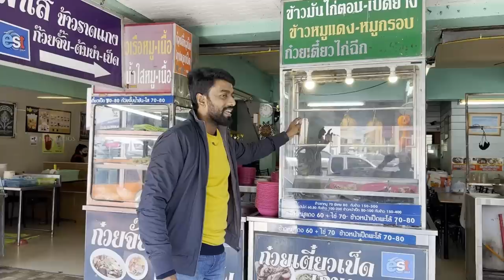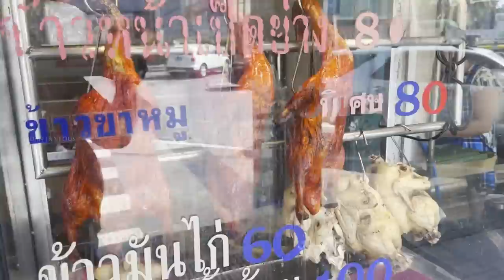Thailand 🇹🇭 Highway Roasted Duck 🐷 Worms & Luxury Pattaya Hotel Room Tour !! DAN JR VLOGS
Hey friends! Welcome back to yet another exciting vlog of the Thailand series! We all know Thailand is known for its exotic food one can't miss while visiting!

My latest vlog brings my best food adventure ever, sharing the top ick exotic food I found in Thailand. Also, you can see what's inside my luxurious hotel room in Pattaya.

Watch the full vlog and experience Thailand like never before.

Check out recent videos from the channel:

MY NEXT INTERNATIONAL TRIP !! சென்னை to தாய்லாந்து ✈️  Super Fun Trip in Thai Airways | DAN JR VLOGS